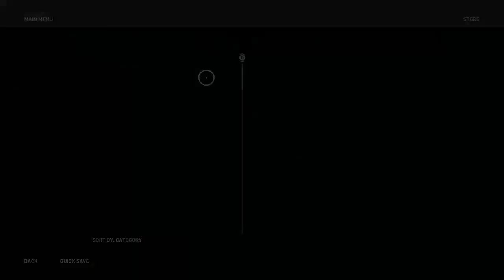The lost greek tales part 2